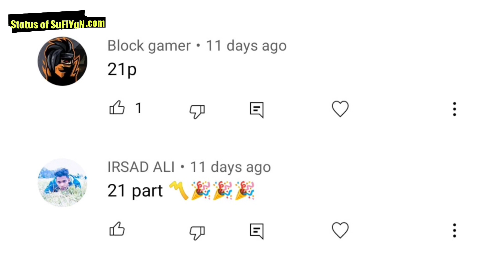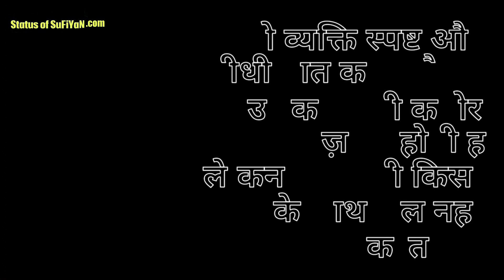True Status Quotes (सच्ची बातें) Part 21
BOYA BY-MM1 Microphone Youtube Recording Shotgun Mic⬇️

Whatsapp best status in Hindi